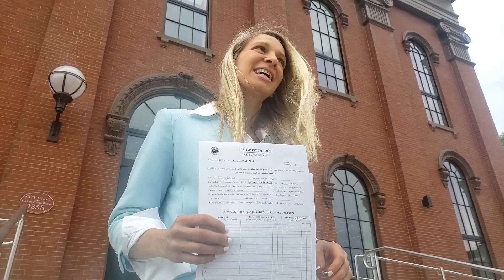2021 Re-Election Announcement - Sam Squailia for Fitchburg City Councilor at Large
Guess what we did this morning at City Hall. 🥳
...took out papers for re-election to serve for another term as your City Councilor at Large in my favorite city of Fitchburg!
I love this city and I love serving you, the residents of Fitchburg,  working hard every day to represent Fitchburg with integrity, respect and dedication to service.
Serving our residents by looking out for the best interests for all of our community --never only a select few-- as your Legislative representative on our 11 member council has been my honor since I was elected to this position in 2017. I'm not afraid to speak up for what is right, speak out against what is wrong, and ask questions to help ensure our government is doing what they say and doing what they should be doing.
Volunteering to improve this city in every way I can is a passion and commitment I feel a duty to perform -- from cleaning the streets, to emptying trash cans, to reporting city concerns, to organizing city-wide yard sales, to serving on many local boards, to attending every meeting I possibly can to stay informed about everything going on in the city - I have found helping in even the littlest ways makes a huge difference.
I hope I have earned your support and your vote once again in 2021 ❤ 🇺🇸
To see more info, sign up to volunteer with our campaign or donate, please see the
Thank you very much for your messages of support, volunteer help, donations and everything-- it means so much to me -- and a thanks to my supportive spouse for all his help and for coming along to help film this announcement video! ❤